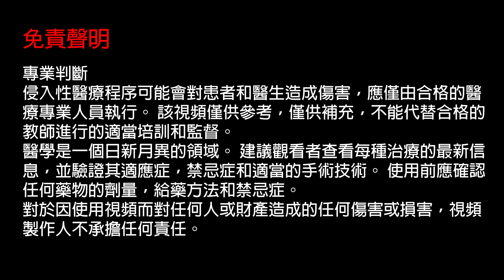臉上長癦?小心皮膚癌! | 痣| 皮膚活檢手術 | Skin Cancer | Basal Cell Carcinoma | 陳上熙醫生 | 皮膚專科 | 皮膚手術 | Dermatologist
皮膚長了一顆奇奇怪怪的癦？
你要小心喇！
不規則形狀 顏色不均 慢慢變大 甚至潰爛？
快來看看醫生教你如何分辨皮膚癌！

補充說明: 關於影片所示範的手術,皆存在風險。例如:流血、傷口感染、麻醉藥敏感、神經線受損、疤痕…等等。手術亦未必適用於每一個 病人。如有疑問,請和你的醫生進行詳細討論。
 這樣就不會錯過我的影片喇！